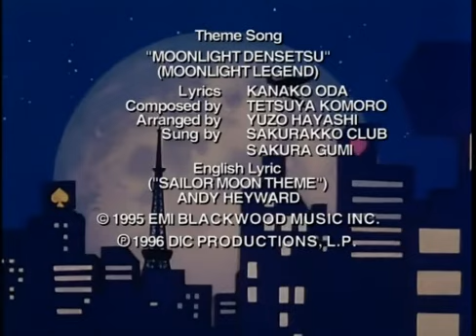Sailor Moon SuperS Opening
Sailor Moon Opening de la temporada 4 en español